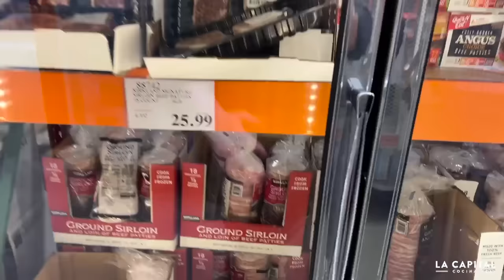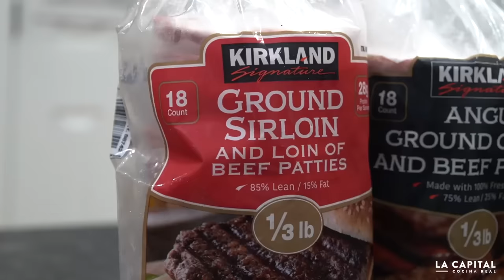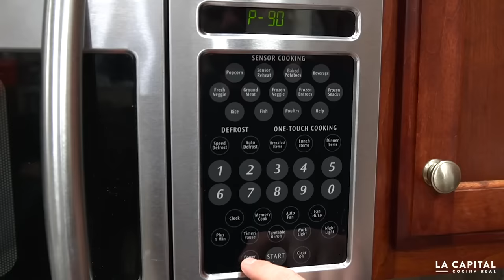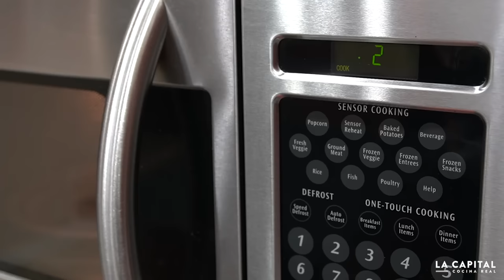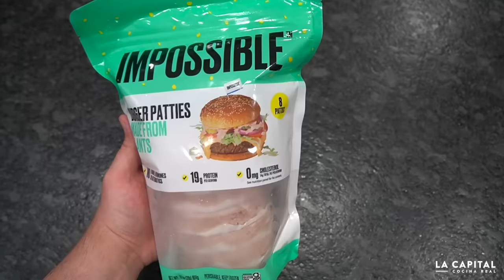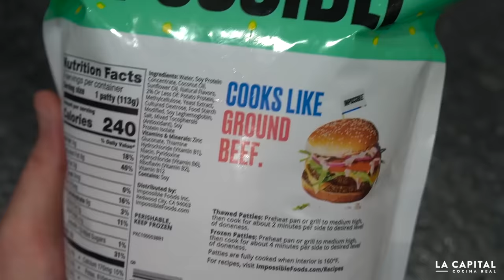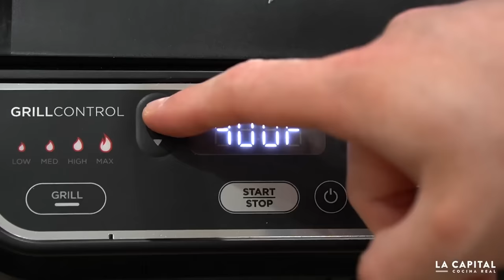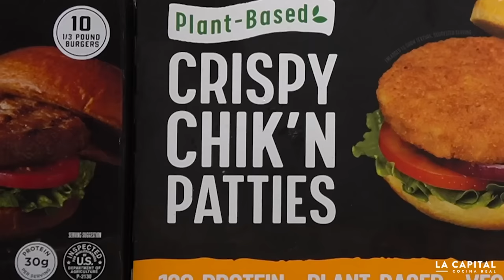Probando todas las Hamburguesas de Costco | La Capital